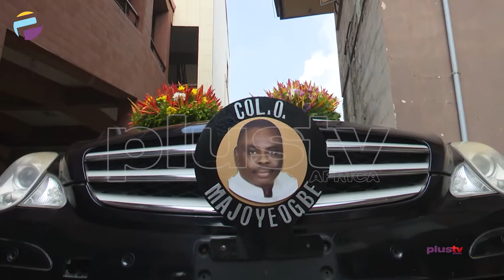Colonel Olanipekun Majoyeogbe Burial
Col. Olanipekun Majoyeogbe Passed 25th of November, 2020 after a brief illness. The former Colonel is survived by 5 Children, 7 Grandchildren and was 70 years of age at his passing.